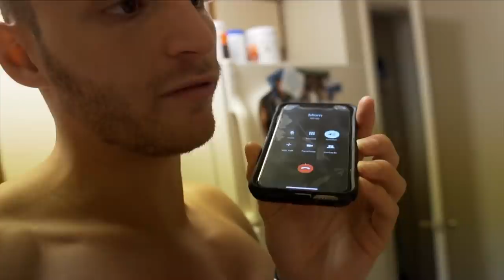Dunk Attempts | Rehab Workout! - 5'10" #471 Dunk Journey 2.0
Starting New Chapter in my LIFE! New Job details coming soon!!!

FULL WORKOUT:
Description:Muscle ups
Fail
1.5
Fail
Fail

Goodmornings
45 x 8
45 x 6

Romanian deadlifts
95 x 8
95 x 6

Kettlebell foam rolling

🏀📓Dunk/Jump Programs!